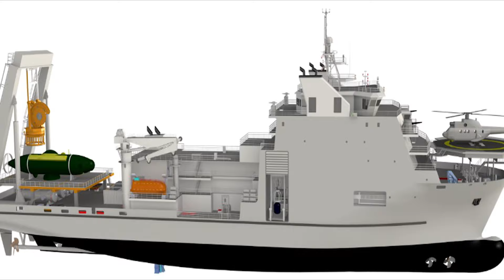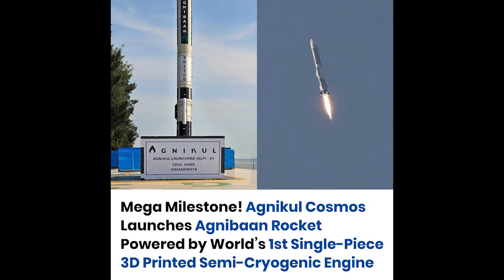India will make new indigenous BrahMos M of 800 km | HAL IMRH and UHM deal, New Brahmos M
Today’s latest Indian defense news Today’s episode 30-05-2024

Defense Updates #2270: HAL IMRH and UHM deal, Agnibaan SoRTed-01 Launched, Super Sukhoi Upgrade, 16 Tejas Mk1a, New Brahmos M, Solar industries 250 Km Tactical Missile.